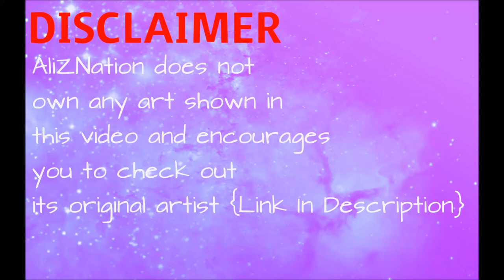【Miraculous Ladybug】Chat's Surprise~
Ali: Marionette
Riku:Chat Nior
Meh: Tikki
Another fandub with Riku it was really fun and our friend Meh was our little tikki go check out our VA channel Heavenly Host Dubs